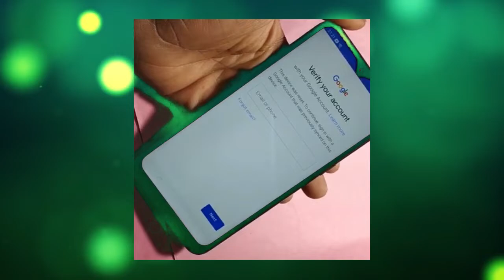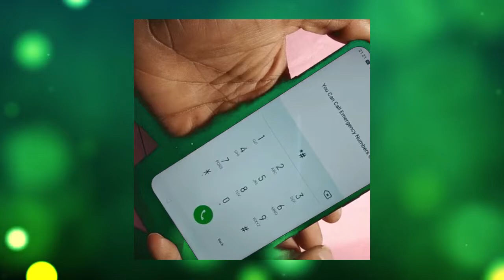Realme 3 Google Account Bypass New Trick 2019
Video Voice My Friend

Hello Friend
My name is :- Kuddus Rx
Facebook Name Is = Kuddus Rx